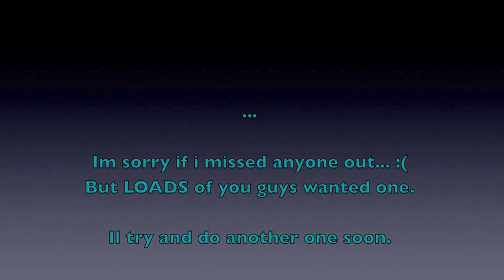Shoutouts + Unseen Footage!